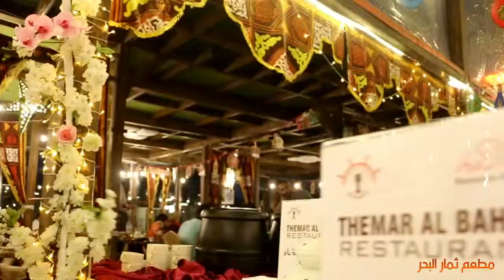مطعم ثمار البحر- كورنيش عجمان Themar Al Bahar Restaurant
Darsh Advertising,,
To grow your brand, you need Darsh effective advertising, we create your own advertising video for your business or brand to reach the world
We do promotional videos and advertising campaigns on the social networks youtube Facebook Instagram Twitter
Darsh advertising